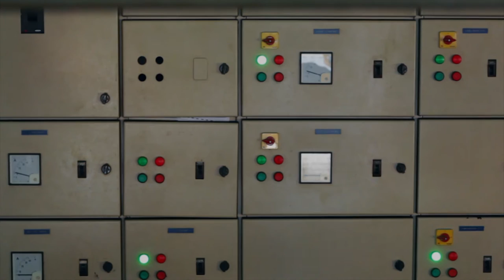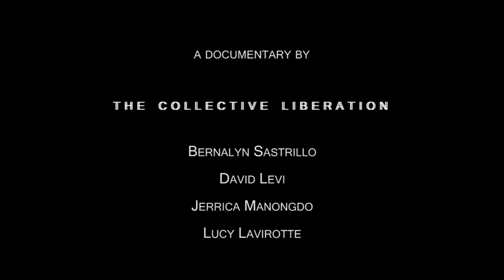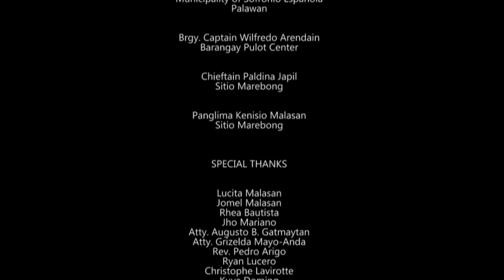Naglalahong Pamana (Fading Heritage)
Panglima Kenisio Malasan is a traditional leader of a Palaw’an tribe. Through him, the tribe’s tradition is passed on to the next generation—a tradition rooted in the land. But the Panglima wonders how their way of life can endure in the face of relentless encroachment of palm oil plantations. In a poignant dialogue between father and son, the Panglima and his child share fears for the future of their tribe.

“Naglalahong Pamana (Fading Heritage)” is the 2016 Active Vista Best Human Rights Short Film.

It was also the Best Documentary Film and was the Golden Philippine Eagle Festival Director's Choice at the Singkuwento International Film Festival (SIFF) by the National Commission for Culture and the Arts (NCCA).